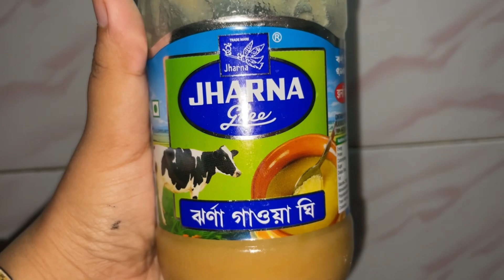বাচ্চা খেতে না চাইলে এই recipe বানিয়ে খাওয়ালেই খেয়ে নেবে ঝটফট👍payel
নমস্কার🙏 ,
সংসার ও baby boy আবার হোম ডেলিভারি সামলে তার
 মাঝে যে সময় পাই ভিডিও করি।
বন্ধুরা তোমরা আমার পাশে থাকো
সাথে থাকো।তোমাদের সাপোর্ট
আমারখুবই প্রয়োজন ধন্যবাদ🙏🙏।
বন্ধুরা তোমাদের যদি আমার ভিডিও
ভালো লেগে থাকে তাহলে আমার পাশে
থাকবে। আর ভালো না লাগলেও আমার
পাশে থাকবে।।
**আমি প্রতিদিন তোমাদের একটি করে ভিডিও
উপহার দেবো।
কারণ আমি তোমাদের ভীষণ ভালোবেসে ফেলেছি।

বন্ধুরা আমার ভিডিও ভালো লাগলে অবশ্যই লাইক করবেন।